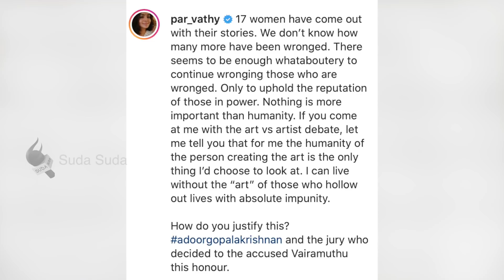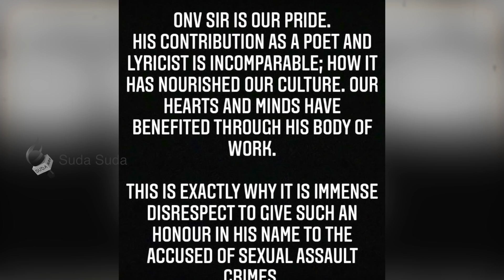கவிஞர் வைரமுத்துவுக்கு ONV விருது வழங்குவது பெரும் அவமரியாதை! விருதை திருப்பி அளித்த வைரமுத்து!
மலையாள நடிகை பார்வதி தனது ட்விட்டர் பக்கத்தில், “ஓ.என்.வி சார்
நமது பெருமை. ஒரு கவிஞராகவும் பாடலாசிரியராகவும் அவரது பங்களிப்பு ஈடு செய்ய முடியாதது. நம் கலாச்சாரத்தையும் வளர்த்தது. அவரது இலக்கிய பணியால் நம் இதயங்கள் பயனடைந்துள்ளன. பாலியல் புகார்கள் பல சுமத்தப்பட்டிருக்கும் ஒருவருக்கு அவர் பெயரில் விருது வழங்குவது பெரும் அவமரியாதை” என்று கடுமையான கண்டனத்தை தெரிவித்தார்.